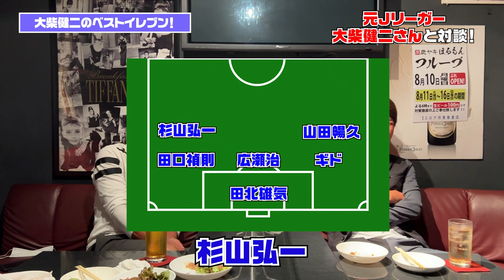【ぎりぎりトーク】スパルタな男、大柴健二のベストイレブン【大柴健二】